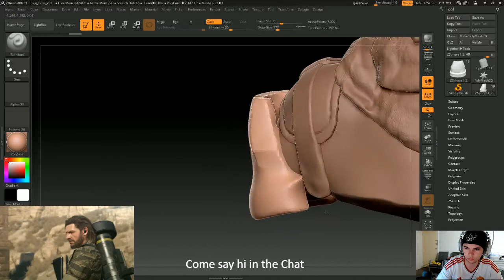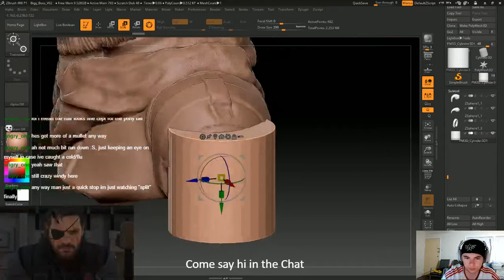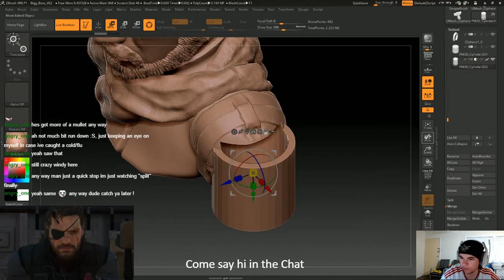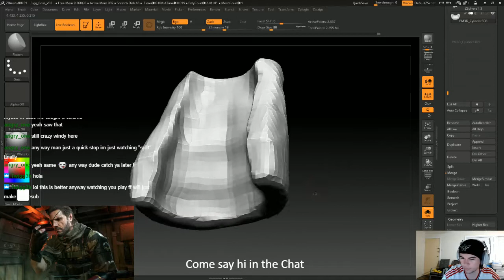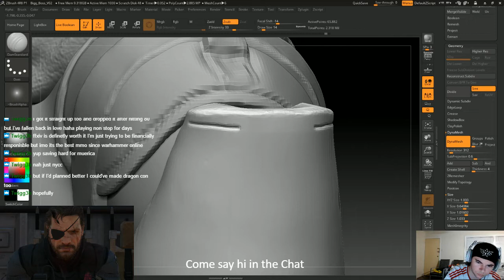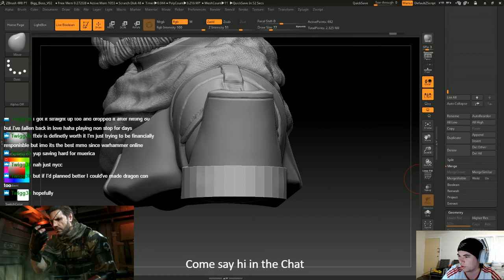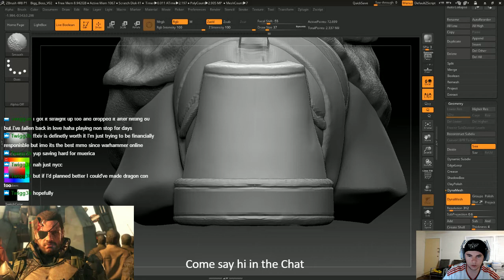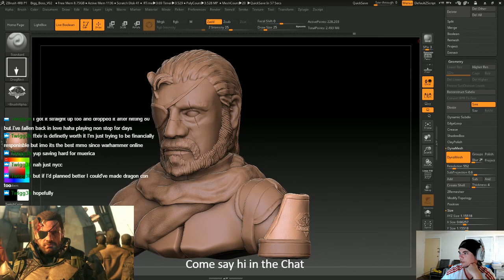Meshing About - Twitch Stream - Venom Snake (Metal Gear Solid V) PART 5